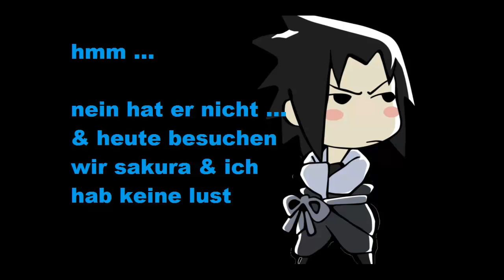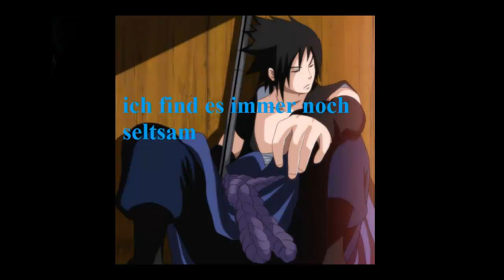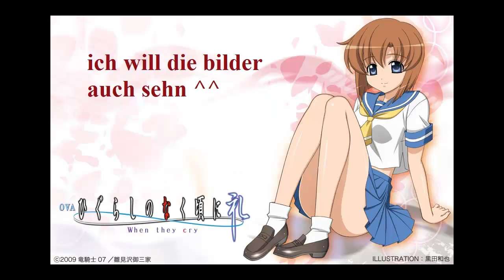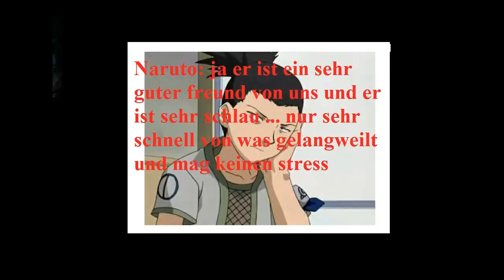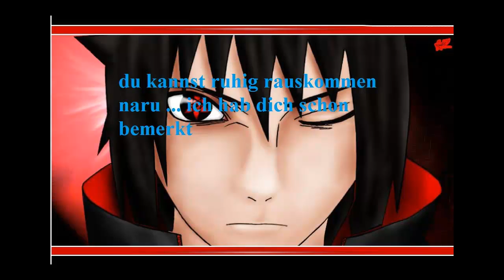SasuNaru - wenn ein Engel sündigt Part16